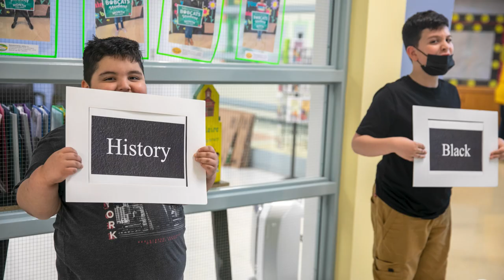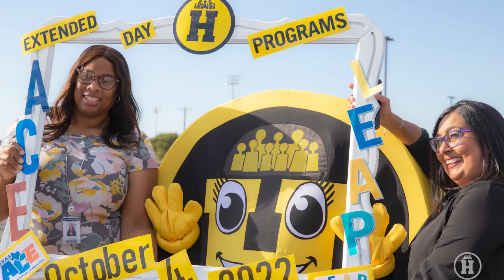Harlandale ISD 2023-2024 Convocation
Harlandale ISD is pleased to present its virtual convocation for the 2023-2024 school year. Have a great year!